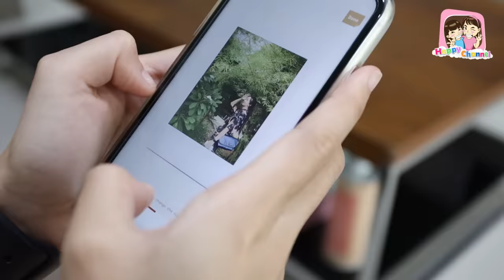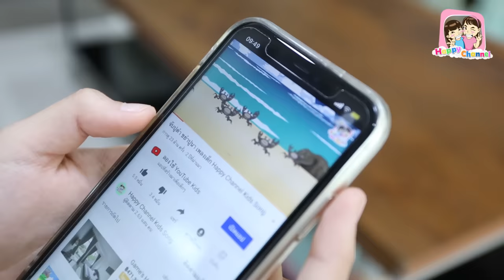ตอนเด็ก ตอนโต "หนังสั้น" พี่ฟิล์ม น้องฟิวส์ Happy Channel